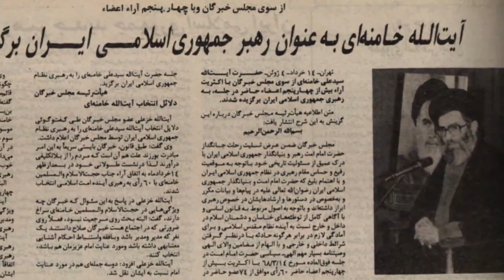تلویزیون ایران فردا - تقویم تاریخ دوشنبه 6 مرداد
سالها پیش در روز 6 مردادماه چه می گذشت؟ با ما همراه باشید و دوستان خود را در جریان وقایع تاریخی قرار دهید.